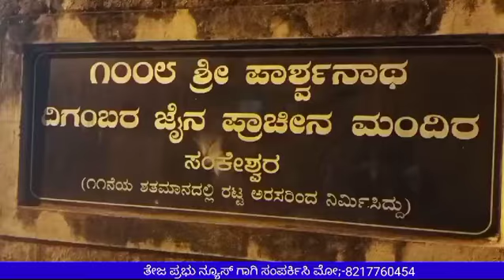ಶ್ರೀ ಪದ್ಮಾವತಿ ದೇವಿ ಮತ್ತು ಶ್ರೀ ಜ್ವಾಲಾಮಾಲಿನಿ ದೇವಿ ಅಲಂಕಾರ ಪೂಜೆ